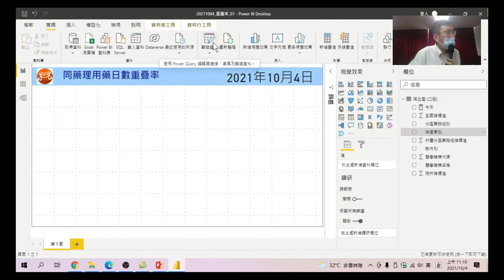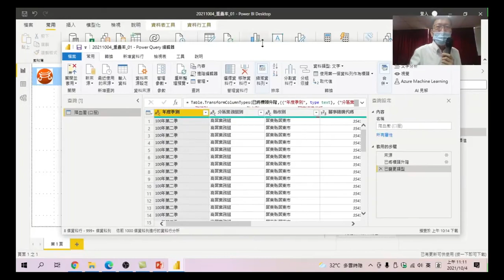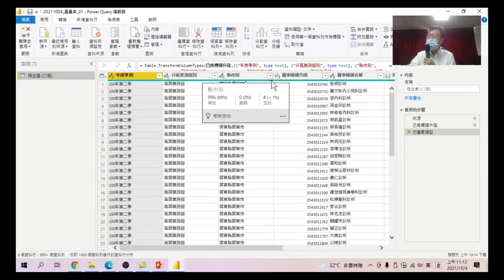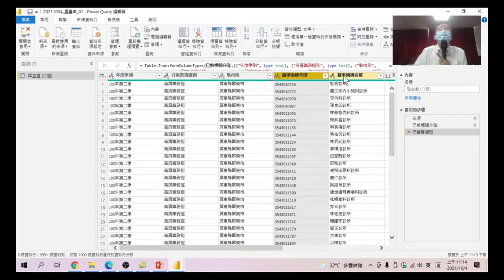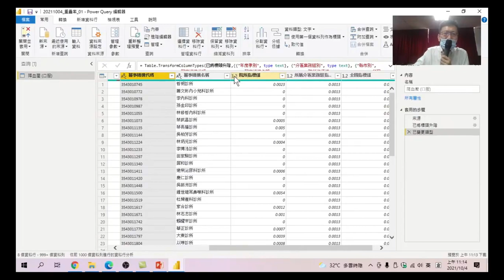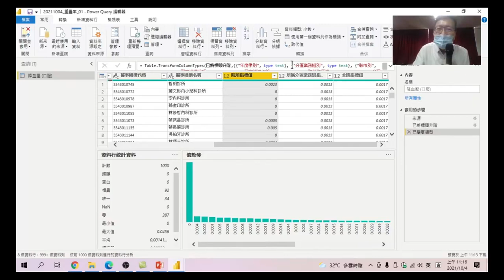13.用Power Query做數據清理:將常用的數據做篩選、清理以簡單操作的方式，讓不想寫函數、VBA程式的人，也能夠快速的完成數據處理工作.-健保資料分析及互動式視覺效果工具應用-同藥理用藥重疊率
健保資料分析及互動式視覺效果工具應用-同藥理用藥重疊率-13.用Power Query做數據清理:數據處理主要通過Power query完成，將常用的數據做篩選、清理、比對等功能以簡單操作的方式呈現，讓不想寫函數、VBA程式的人，也能夠快速的完成數據處理工作.